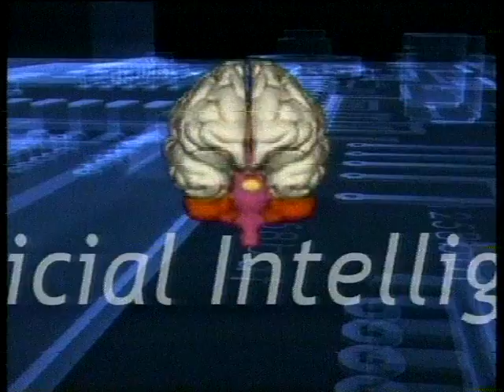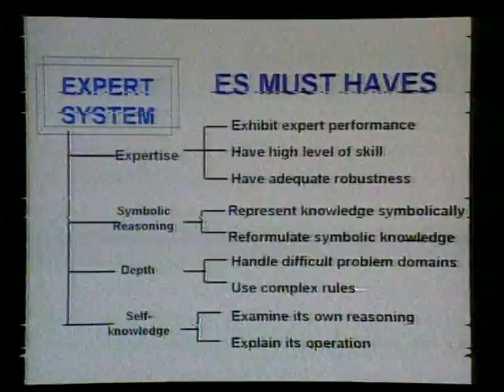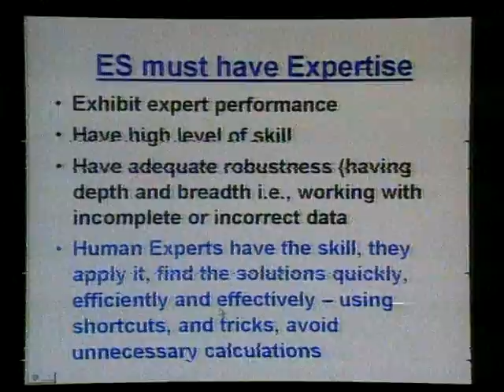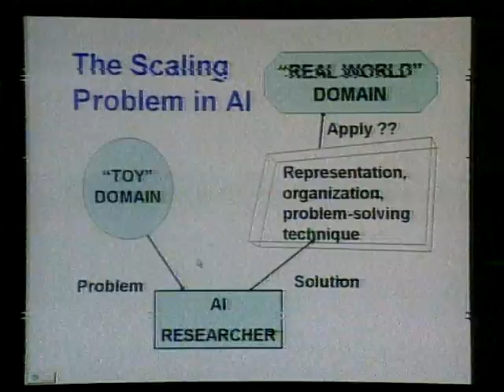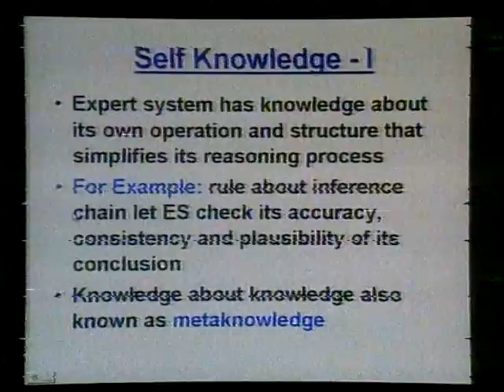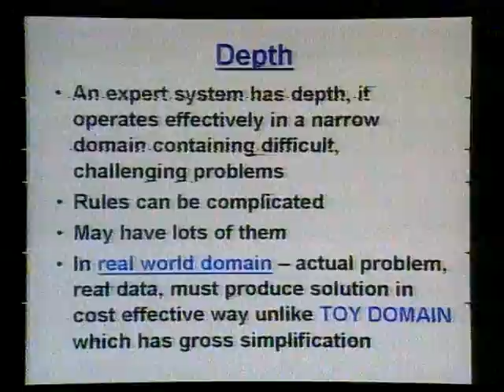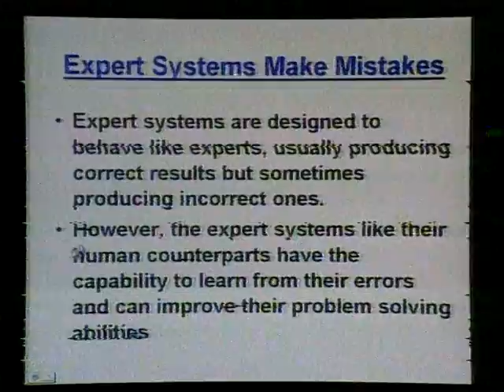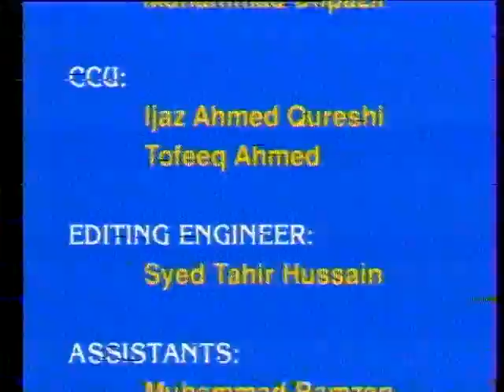AIOU BS Artifical Intelligence 341 Prog 17